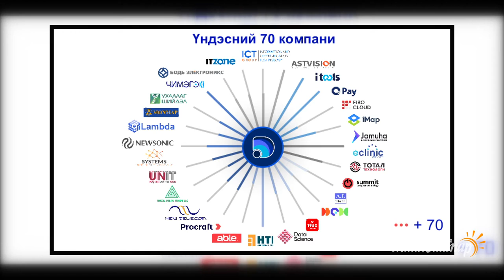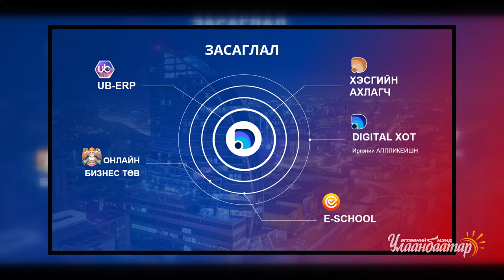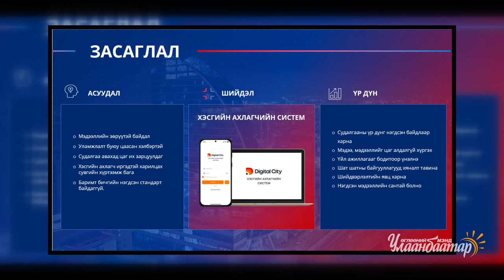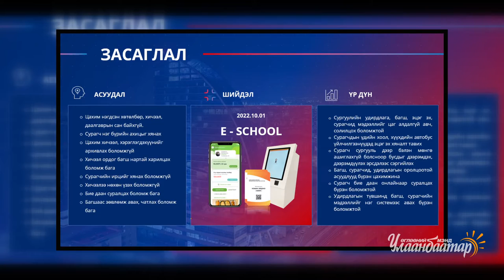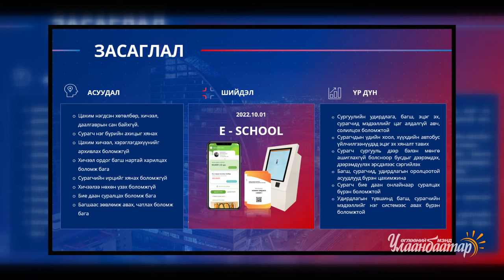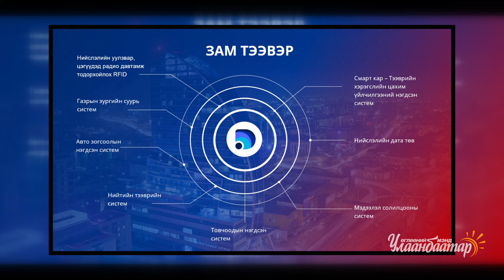Өглөөний мэнд Улаанбаатар Ажилсаг Улаанбаатар булан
Мэдээлэл технологийн Үндэсний компаниуд нийслэлтэй хамтран хэрэгжүүлж байгаа төслүүдээ танилцууллаа